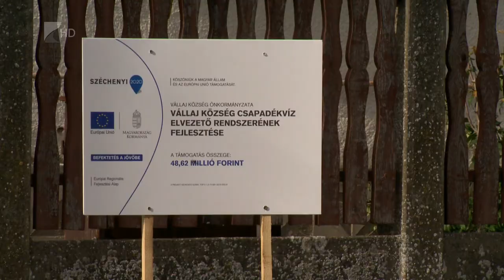Községfejlesztés Vállajon - Kölcsey Tv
A csapadékvíz elvezető rendszer mellett egy külterületi útszakasz is megújult Vállajon. Előbbi 47 millió forintos Terület- és Településfejlesztési Operatív Programból, míg a közútfejlesztés a Vidékfejlesztési Programból valósult meg. A beruházások célja, hogy növeljék a település népességmegtartó erejét.